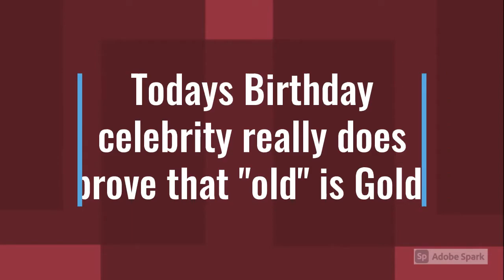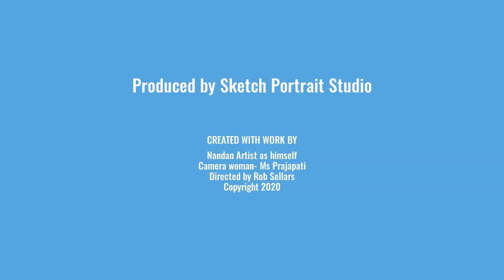Happy Birthday Billy "Bob'Thornton 4th Aug 2020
Short video showing How to sketch Billy bob Thornton